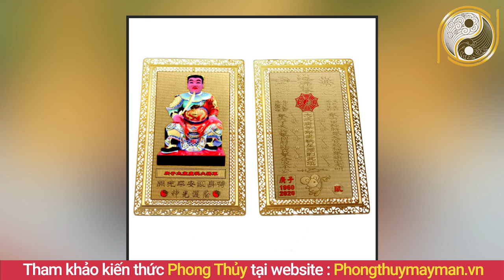Tướng Đàn Bà Nghèo Xơ Xác Cả Đời, Đàn Ông Chớ Dại Cưới Kẻo Mất Phúc Đức Muôn Đời Nghèo Khổ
01. Linh phù giải hạn
02. Hồ lô hóa giải Ngũ Hoàng
03. Mai Hoa Phú Quý
04. Gương bát quái tinh cầu
05. Kim bài thái tuế 2023
06. Vòng tam hợp Dần Ngọ Tuất
07. Vòng tam hợp Thân Tý Thìn
08. Vòng tam hợp Hợi Mão Mùi
09. Vòng Tam Hợp Tỵ Dậu Sửu
10. Bát bảo tâm kinh
11. Minh Quang pháp bảo cầu
12. Minh Quang pháp bảo lục giác
13. Tỳ Hưu Lộc Tài (Đồng)
14. Tỳ Hưu Khai Vận ( Bạch Ngọc)
15. Bách Niên Tụ Tài ( tụ tài lộc)
16. Song long ngọc ấn ( ấn thăng quan)
17. Kim bài ngũ Lộ Thần Tài
18. Hồ lô bình an ( treo xe)
19. Móc khóa văn xương
20. Ống bút văn xương gỗ đào
21. Bút văn xương gỗ đào
22. Bút văn xương gỗ đào nhỏ
23. Hoa mai kim tiền ( mạ vàng )
24. Các vật phẩm phong thủy khác Nội dung: Tướng Đàn Bà Nghèo Xơ Xác Cả Đời, Đàn Ông Chớ Dại Cưới Kẻo Mất Phúc Đức Muôn Đời Nghèo Khổ